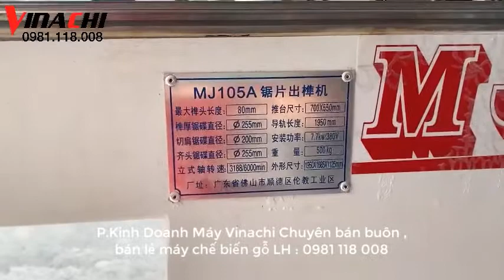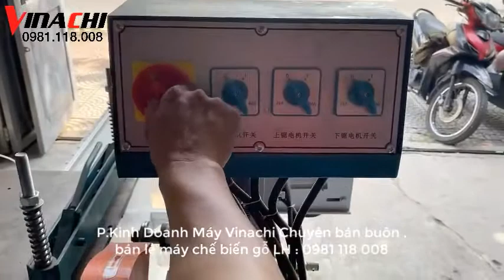Review MÁY CẮT MỘNG MJ105A RAY VUÔNG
MJ105A là máy cắt mang bổ mộng đa năng. bền bỉ và có độ chính xác cao thích hợp với tất cả các xưởng mộc sản xuất gỗ tự nhiên trên thế giới.